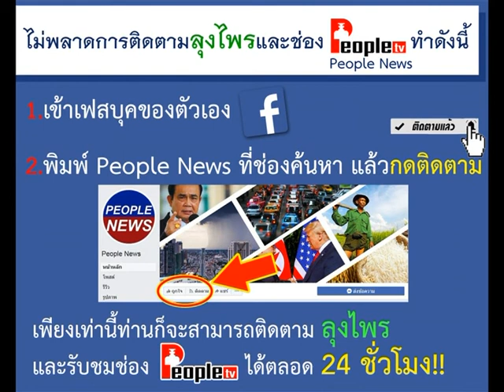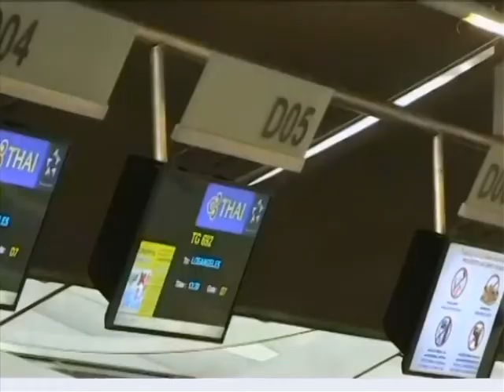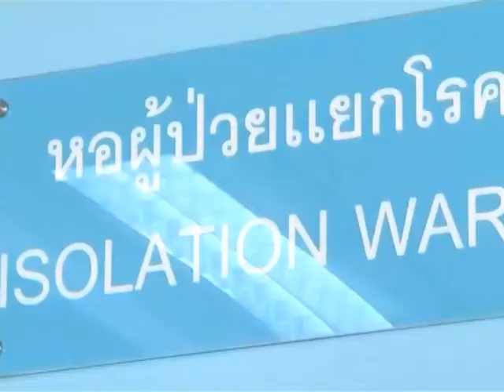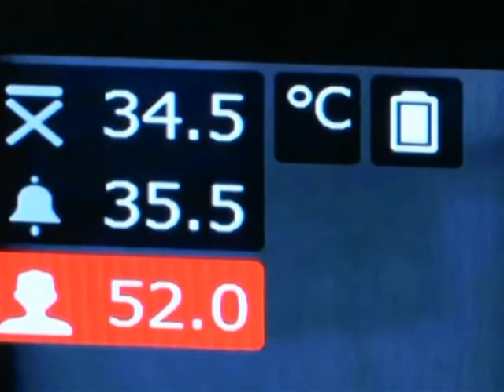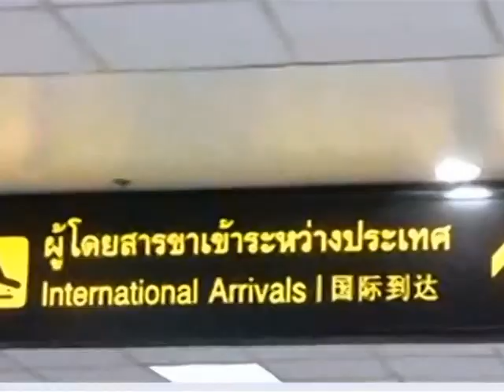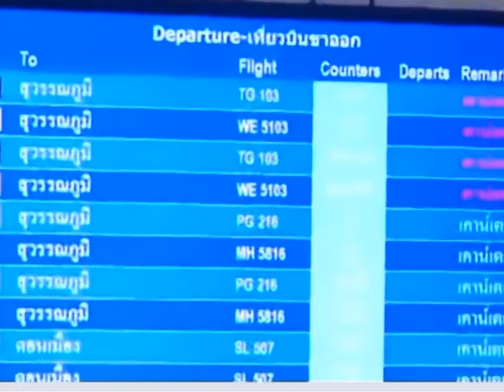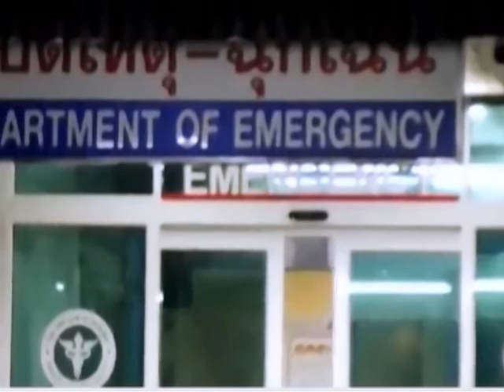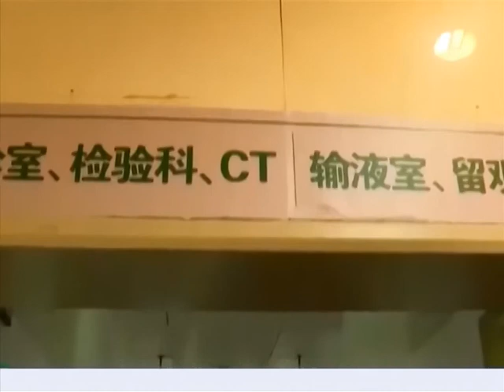รายการชั่วโมงข่าวเย็น (1/2) | 27-01-63 | PEOPLETV